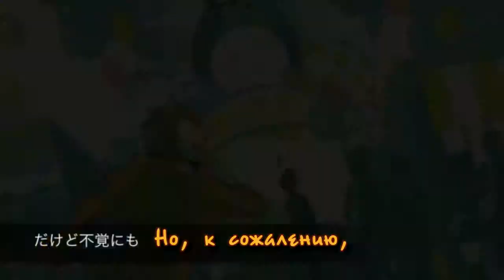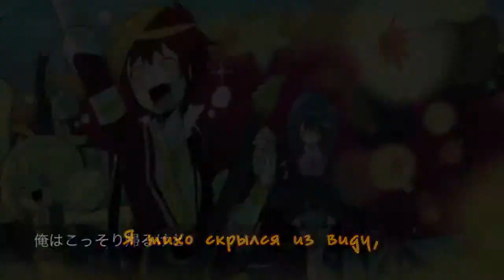VY2 YUMA - The Festive Monster's Cheerful Failure - rus sub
This translation is made by me, subtitle by Kristinaanime :3
Title: 浮かれバケモノの朗らかな破綻

Справка:

Эта песня повествует о сюжете бесплатной онлайн-манги за авторством Manbo (You Takahashi) и его сестры в роли мангаки (Tsukasa Ryuuguu). На японском её можно найти здесь:
Дабы было более ясно, приведу небольшое описание сюжета манги:
"Икуя Магаса - новичок в средней школе, без мечтаний или интересов, он просто позволяет жизни проходить мимо. По пути домой в один прекрасный день его друг Казе Амаба делает шокирующее признание: "На самом деле я тенгу". Амаба искренне желает жить в мире людей и для того, чтобы это продолжалось и дальше, он предлагает Икуе создать группу. С тех пор обычные дни Икуи становятся все более и более сумасшедшими..."
*Тэнгу — существо из японской мифологии. Представляется в облике мужчины огромного роста с красным лицом, длинным носом, иногда с крыльями. Тэнгу очень часто носит одежду горного отшельника (ямабуси), он наделён огромной силой.
Обратите внимание, что Manbo изменил имя Owata-P на Отелло.

"Enternoise" на японском звучит как "hanatare", что является сокращением от "Нос талант". Дело в том, что в Японии термин "талант" используют для звезд телевидения или эстрады. Стоит учесть, что "hanatare" может означать также и насморк, и хныкающего ребенка.
В переводе эта игра слов заменена на "Везде сующий нос шутник", ибо достойный русский аналог найти тяжеловато.

Go-Home Clubs - видимо, нечто фактическое, вроде "Клуба мастерства хождения домой". Скорее всего, туда вступают студенты, не заинтересованные в "настоящих" клубах.

Песо - мексиканская валюта.